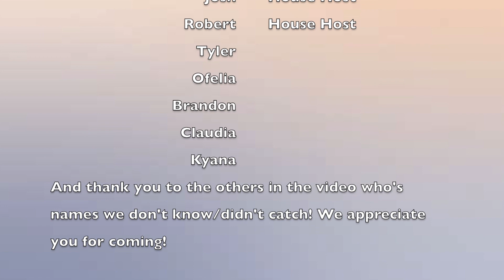Vlog # 3 Shakale's 21st Birthday | Our First Mukbang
On June 30th, our best friend Shakale Davis turned 21 so in celebration, we hosted a mukbang adulting style (which basically means cooking a cheap meal instead of buying a whole bunch of takeout). Watch as we live it up for the Birthday Boy!

Want to follow us along this journey? Socials below!